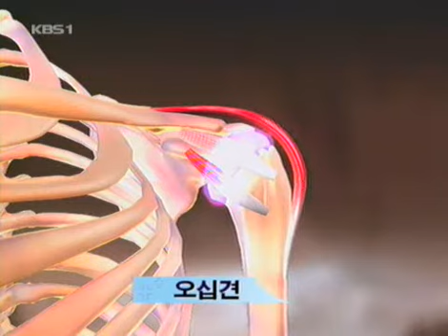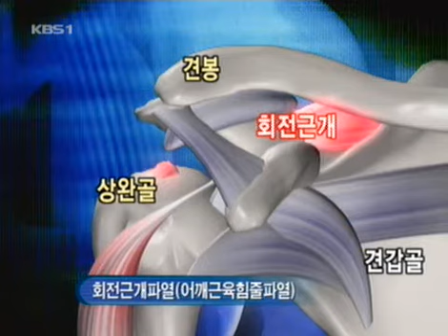생로병사의 비밀 - Mysteries of the Human Body 20040914 #005